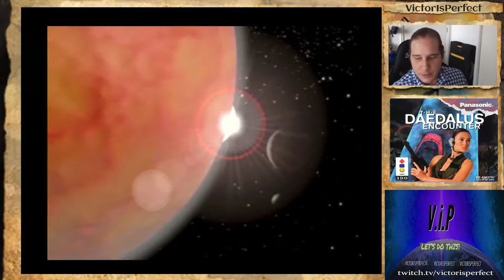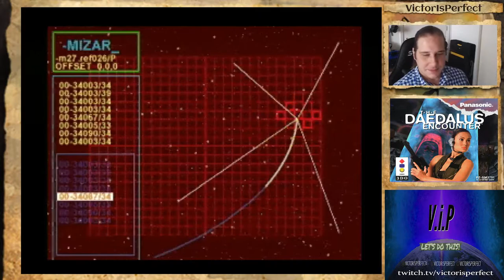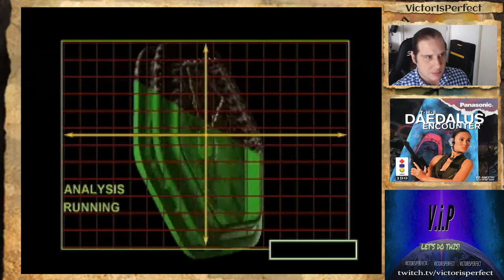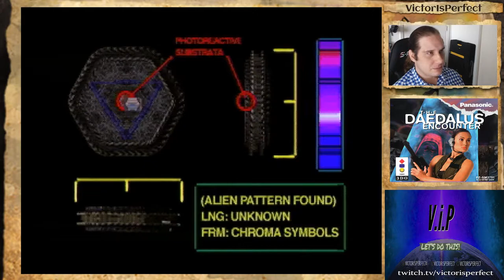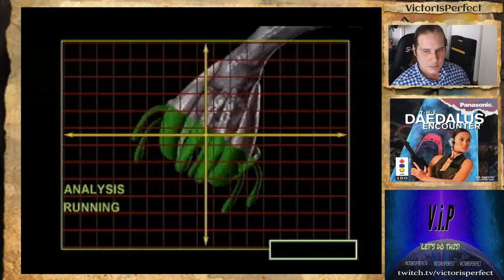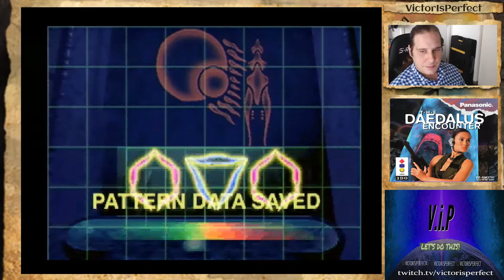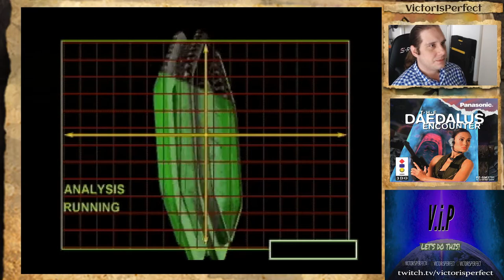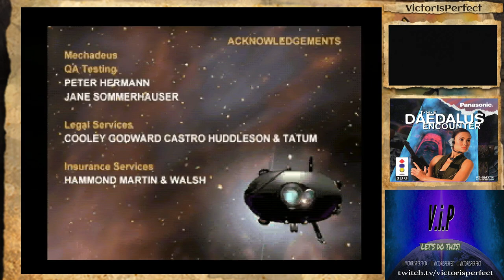Daedalus Encounter - Panasonic REAL 3DO - Full Play-Through [Real Hardware]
This is a full play-through of The Daedalus Encounter for the Panasonic REAL 3DO [Real Hardware]. Includes all cut-scenes and dialogues, with streaming commentary.

The Daedalus Encounter Developed by Lifelike Productions, Published by Virgin Interactive / Panasonic 1995